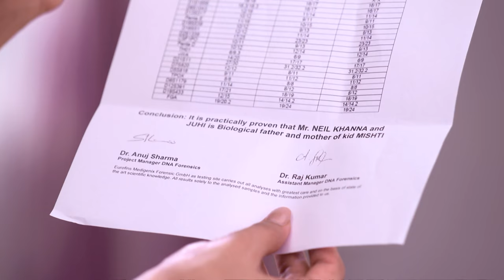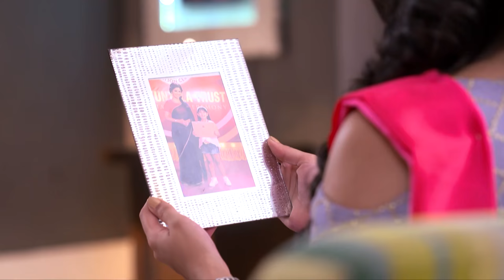STAR VEZHAMBAL 341 TD 07 09 18